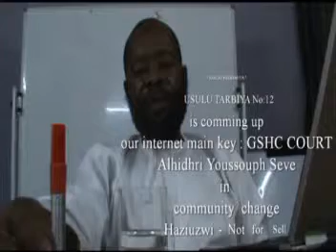GSHC COURT - COMMUNITY CHANGE " MALEZI NA MISINGI YAKE KATIKA JAMII TAFAUTI DUNIANI 11"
" IUA - URCP "
University Requirement Courses Project